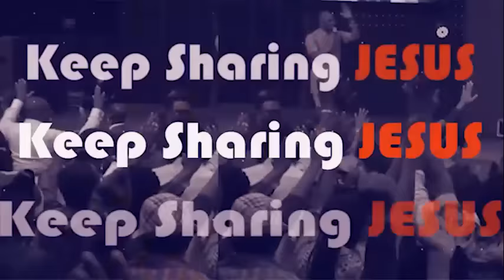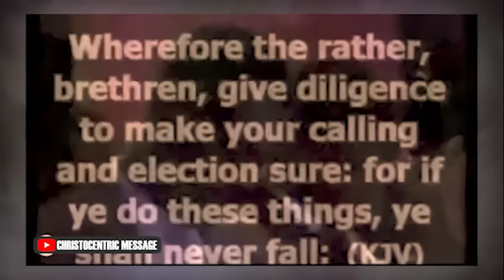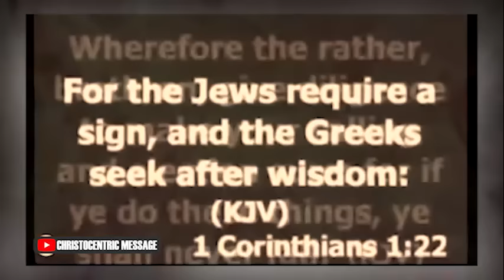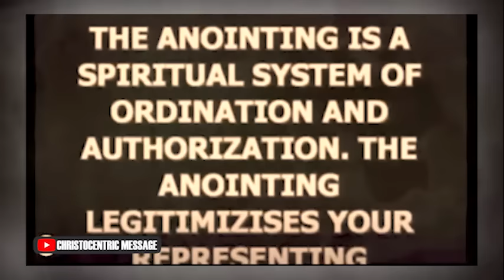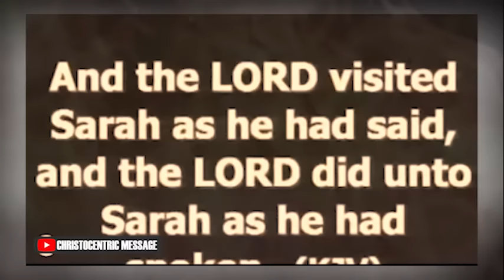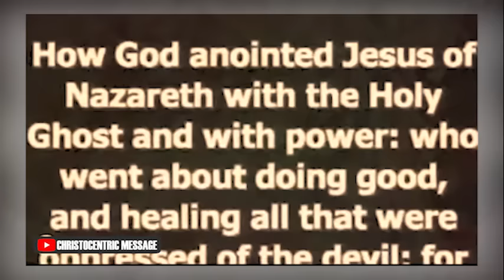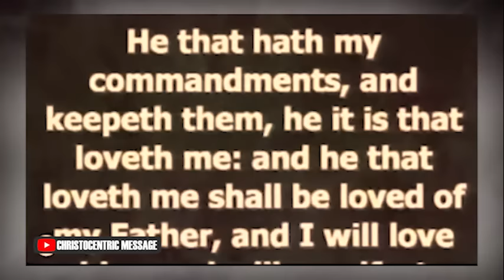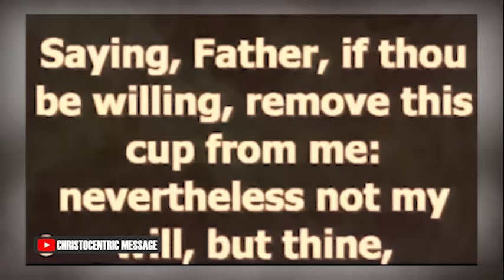HOW TO ACCESS GOD'S POWER - APOSTLE JOSHUA SELMAN